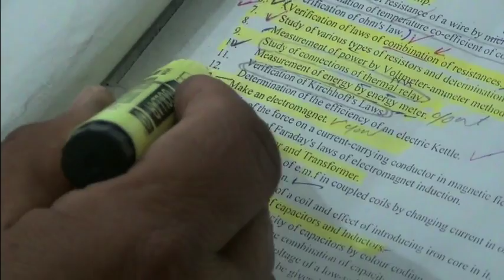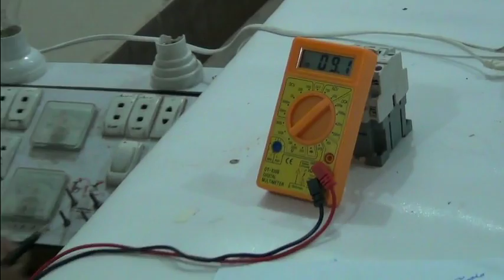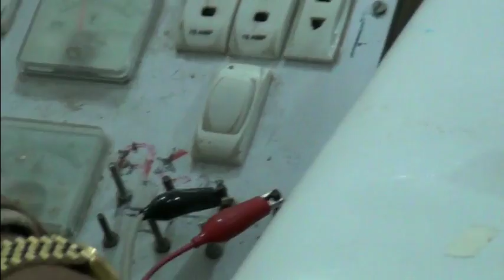How to Make an Electromagnet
Electromagnet
How To make an Excect Electromagnet
Electriccity
Make a Electromagnet using AC and DC Both
Electromagnet AC DC
AC and DC Power Supply
AC Current and DC Current
AC Power
Dc Power
Three Phase and Single Phase
What is Line or Nutrel
What is Phase or Minus
What is Electricty
Electricty Light
What is Ligh
What is Bulb